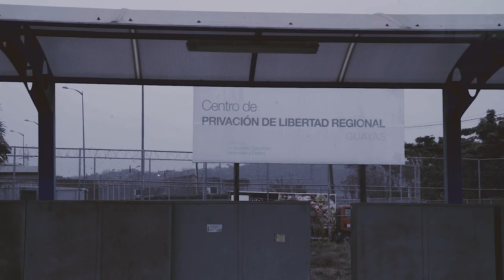Visita de la CIDH a Ecuador - Crisis Carcelaria